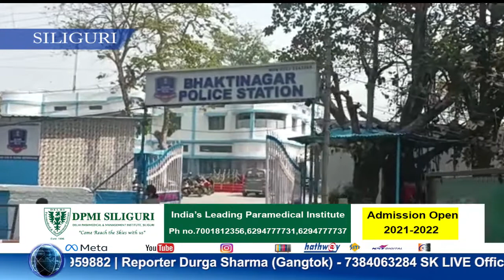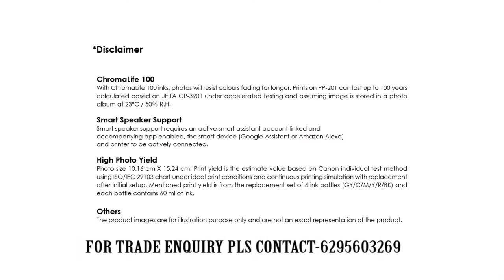বিয়েতে করতে, রাজি না হওয়ায়,মারধরের অভিযোগ, বাবার বিরুদ্ধে।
বিয়েতে করতে, রাজি না হওয়ায়,মারধরের অভিযোগ,
বাবার বিরুদ্ধে।